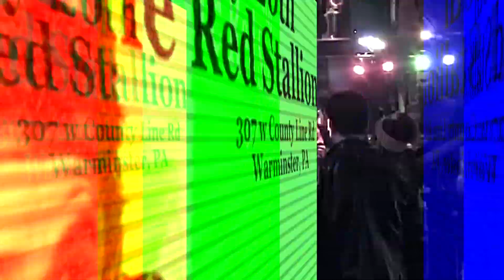Polytheist - The Veil - Ken Brown's Farewell Show - Red Stallion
The following video is from Ken Brown's Farewell show at The Red Stallion on January 26, 2019. This song here is Polytheist doing their original song, 'The Veil,' which was formerly known as the diddy, meaning the original diddy. Ken passed the Mindcraft torch to the new front man of Polytheist, sir Matt O'Tonic McGroarty!